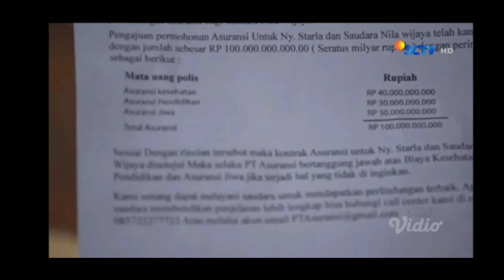CINTA SETELAH CINTA SCTV MALAM INI 19 DESEMBER 2022_ FULL EPISODE